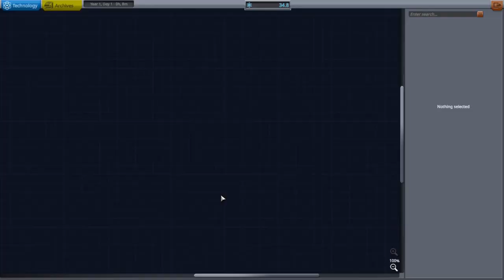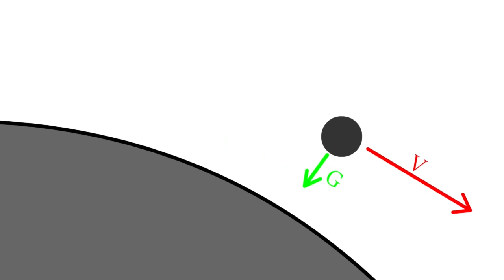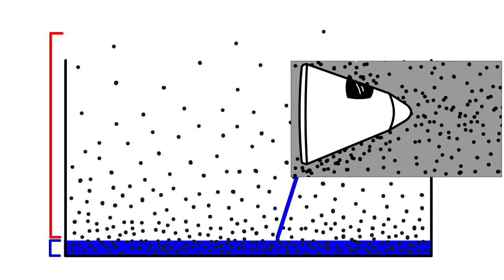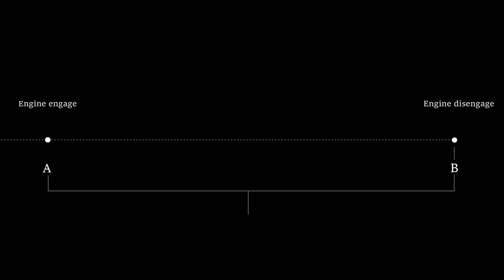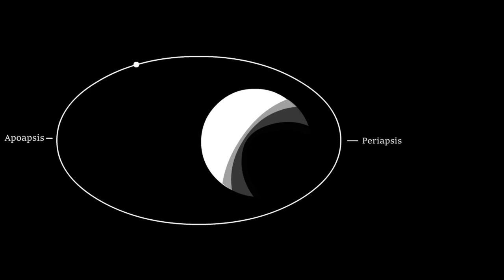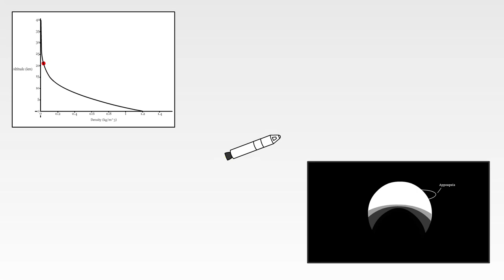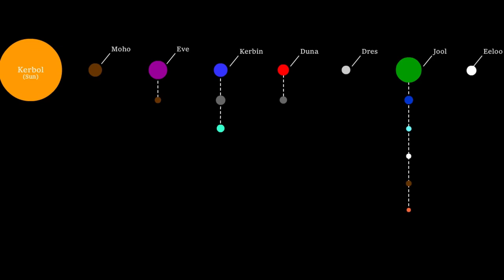Kerbal Space Program: Journey, part one (Orbit)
The first leg of the journey is where we hopefully explore the universe or solar system of Kerbal Space Program. In today's episode we start off the journey by attempting to leave the surface of kerbin and learning the hows and whys of orbits.

If there are any errors in the video please correct me in the comments. And the Age of Empires videos will continue as usual.